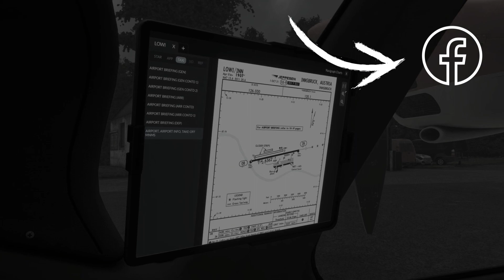FSS Tecnam P2006T - Navigraph Integration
From version 1.0.4 on we offer a navigraph charts integration in our EFB!